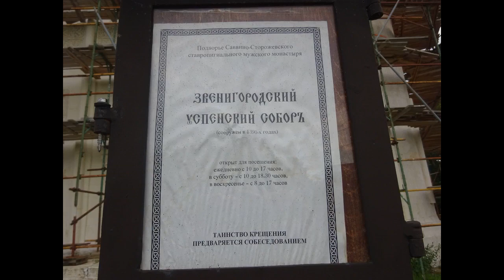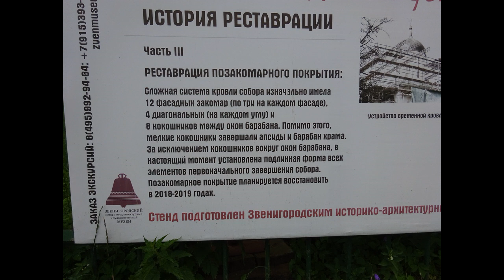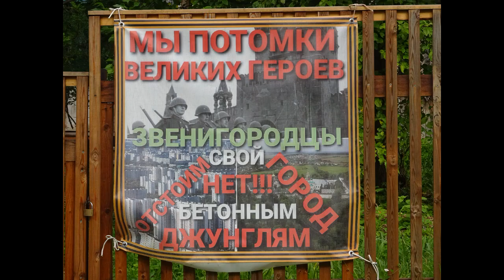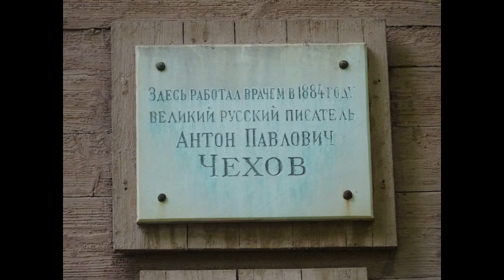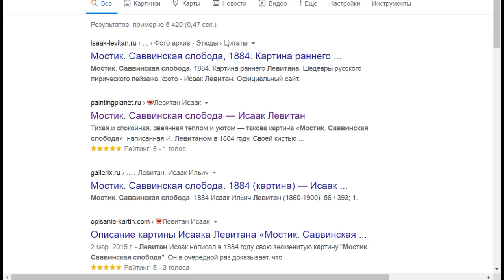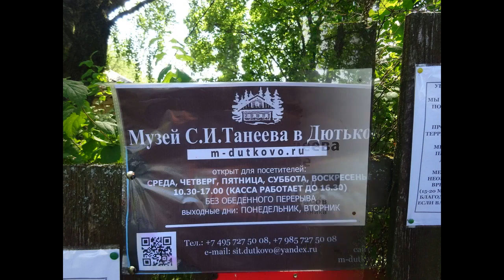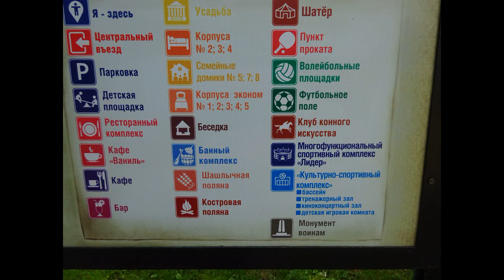Звенигород 1984 - 2020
Поездка из Москвы 11-12 июля 2020.